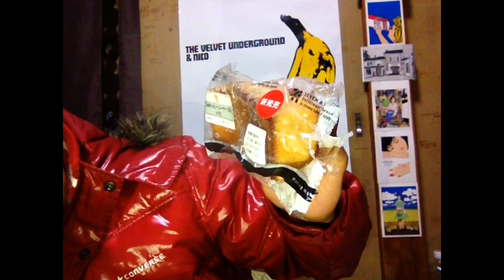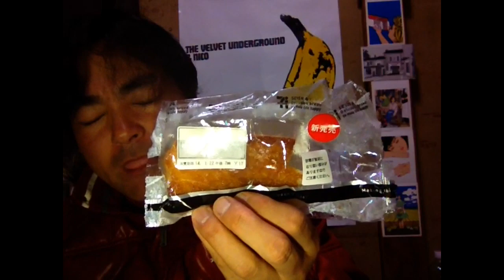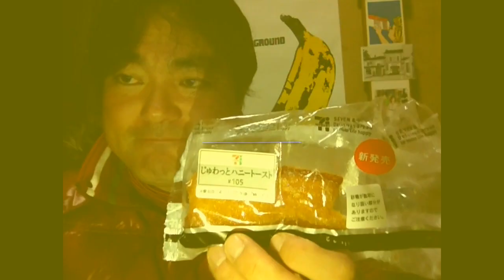セブンイレブン！じゅわっとハニートースト105円！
セブンイレブン！じゅわっとハニートースト105円！を私ヨシダノリマサが語ってみました♪*:*♪*:*♪*:*(๑╹◡╹๑)♪*:*♪*:*♪*:**:*♪